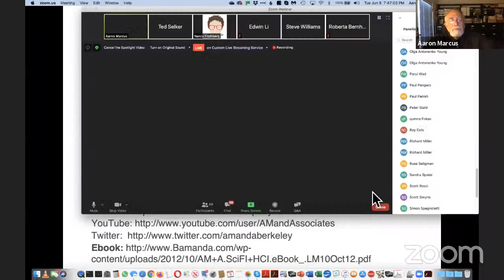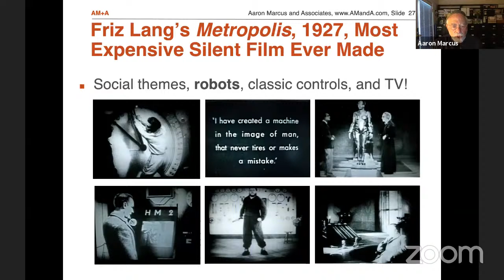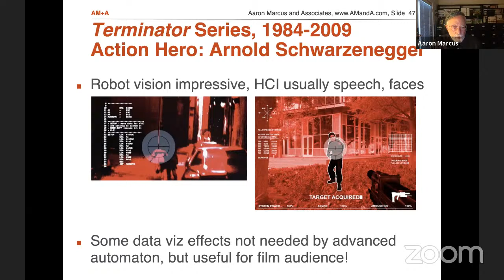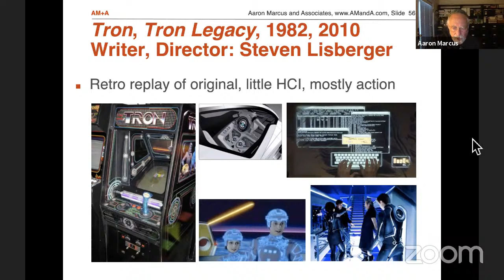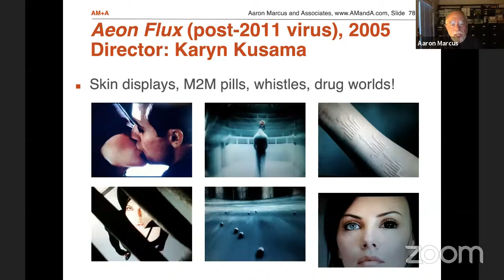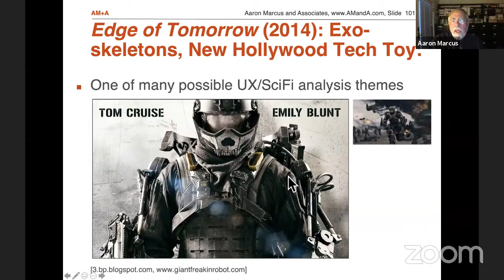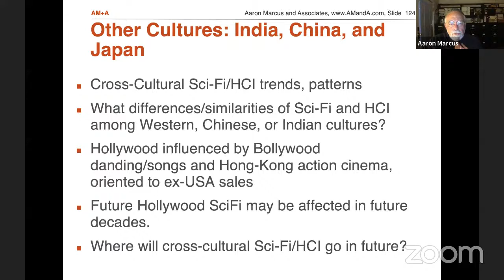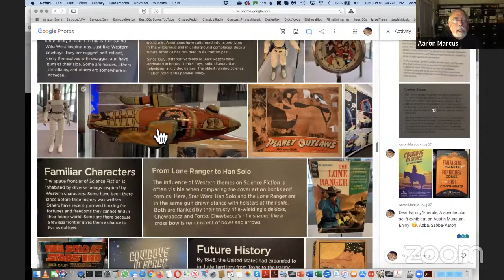BayCHI: The Past 100 Years of the Future: UX Design in Sci-Fi Movies and TV with Aaron Marcus